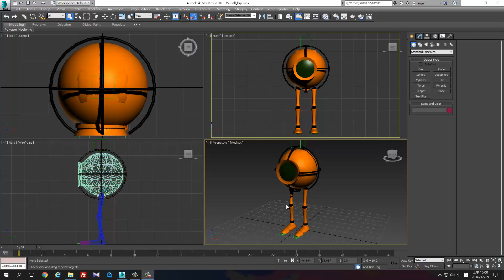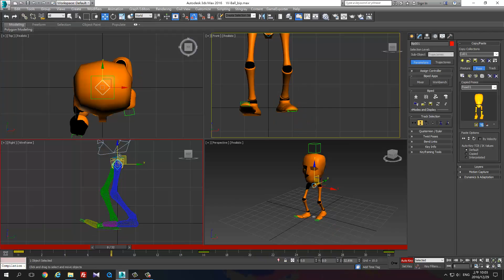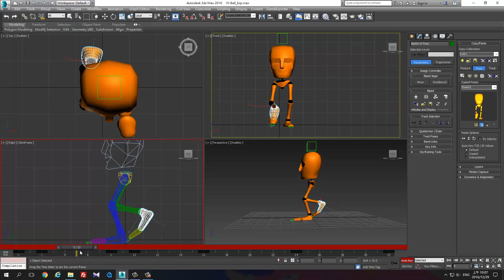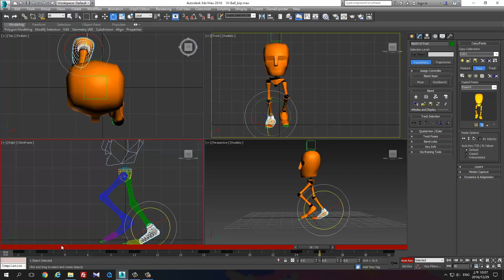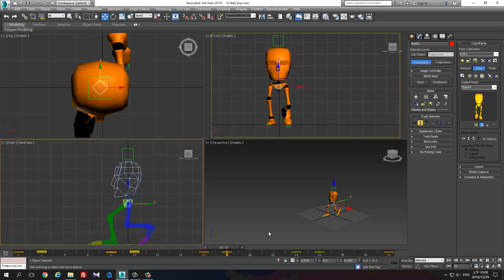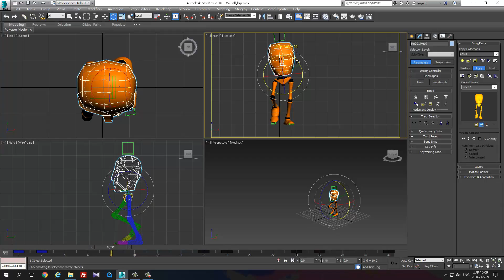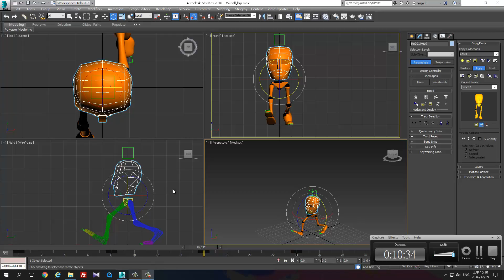3dsMax #41 Walk 快速調